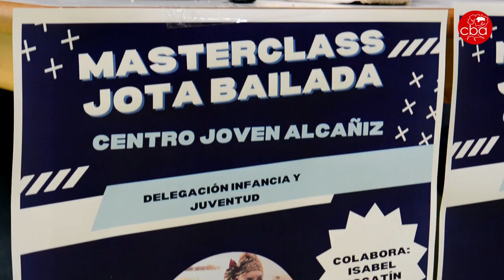Susana Mene impulsa la jota con una Masterclass Comunicación Bajo Aragón